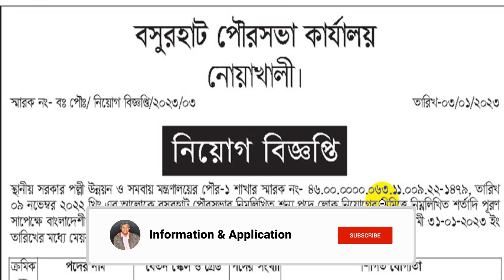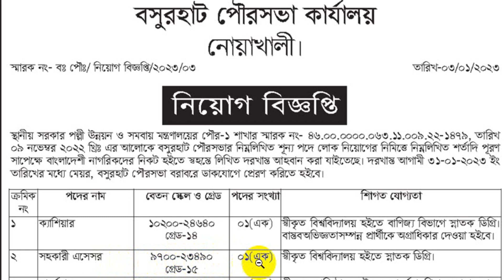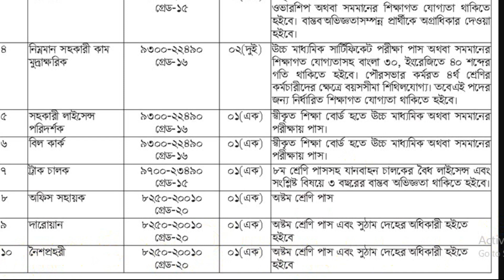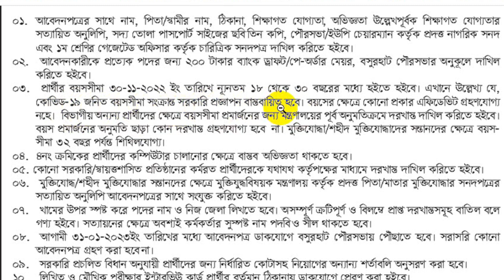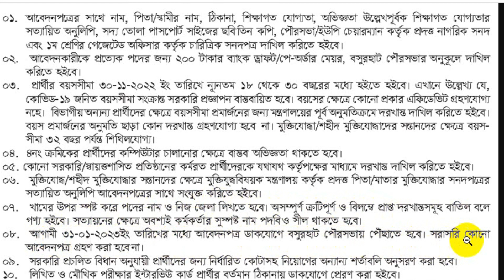পৌরসভা কার্যালয় নিয়োগ বিজ্ঞপ্তি ২০২৩ || Pourashova Karjolay Job Circular 2023 || Govt Job 2023